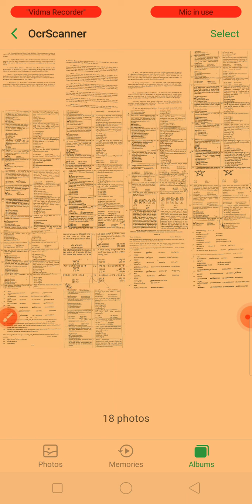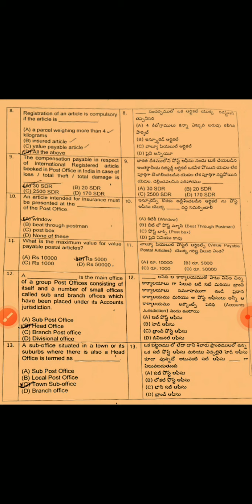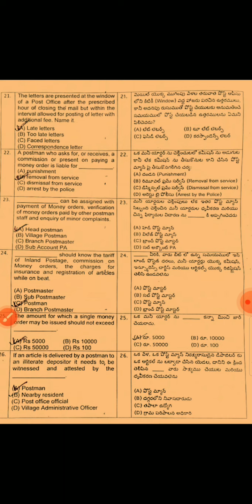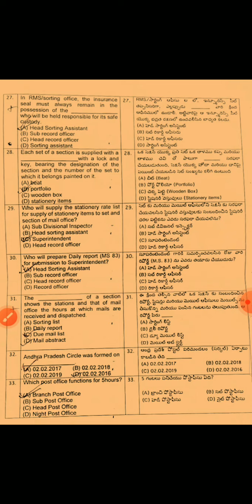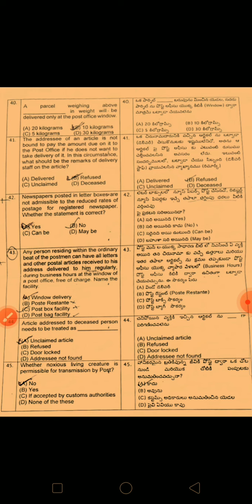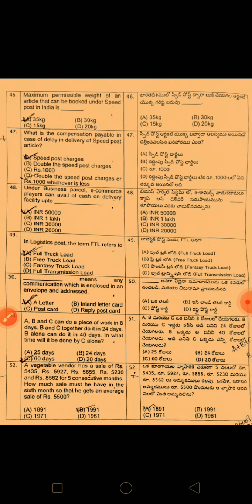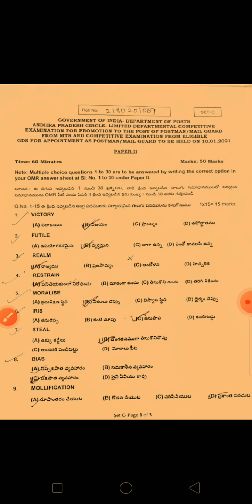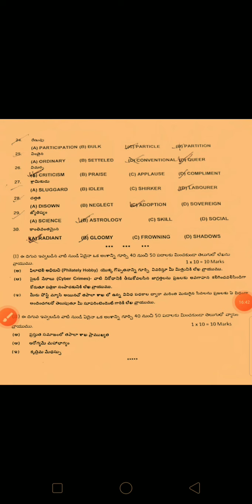AP gds/MTS to Postman promotion Jan 10 2021 exam paper with answers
according to official key